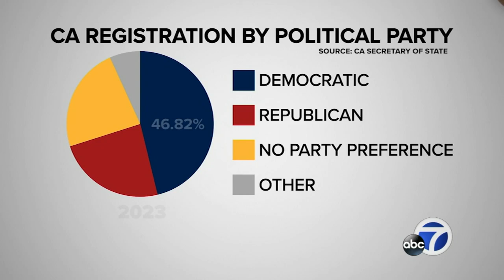'No Party Preference' voters decline in California as political polarization increases, data shows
California, along with the rest of the country, is becoming more partisan as new data shows the number of voters registered with "No Party Preference" is shrinking. STORY